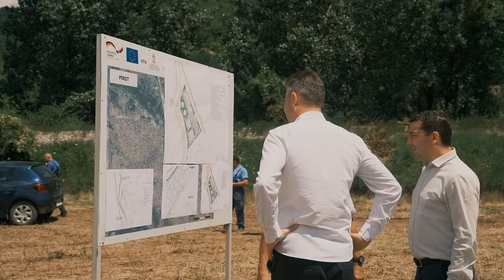Vladan Vasić, o Postrojenju za prečišćavanje otpadnih voda, 07.07.2022.